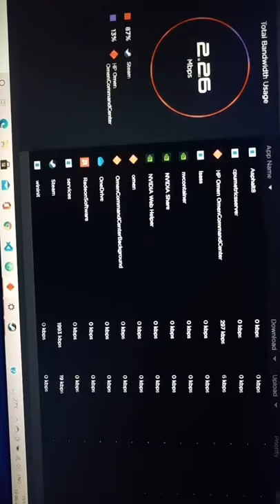HP OMEN Network Booster works fine..